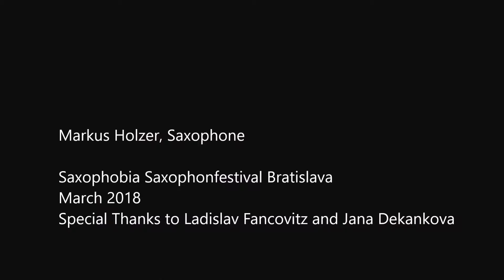"Rock Me" by Barry Cockcroft - Markus Holzer, Saxophone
"Rock Me" by Barry Cockcroft;
Markus Holzer, Saxophone,
performed at the Saxophobia Saxophonefestival in Bratislava
March 2018